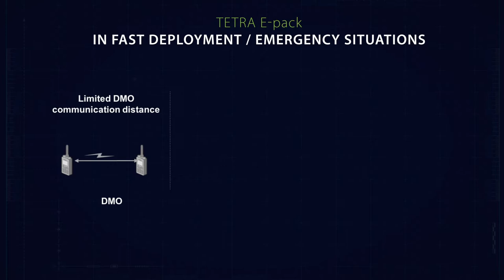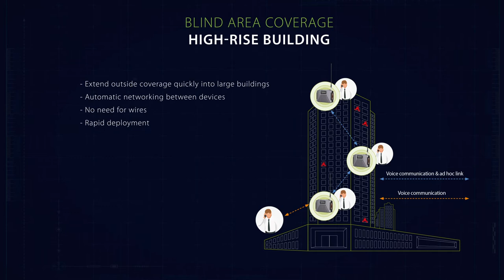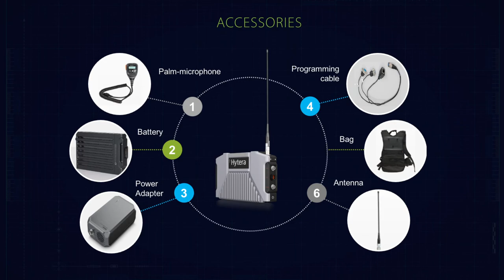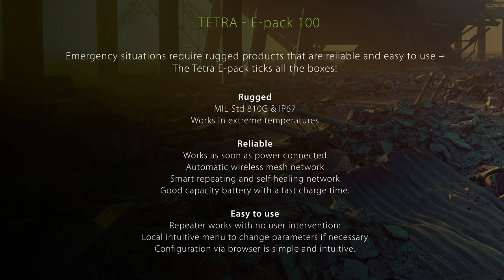Hytera TETRA E-pack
Here is a video exploring the new Hytera solution for the emergency industry, the TETRA E-pack.